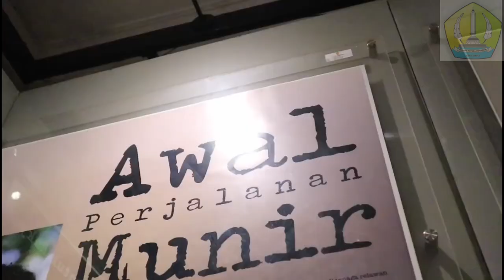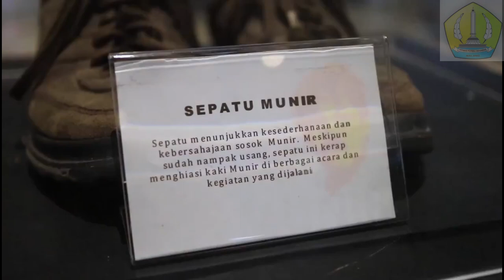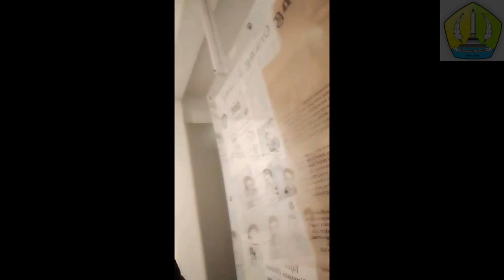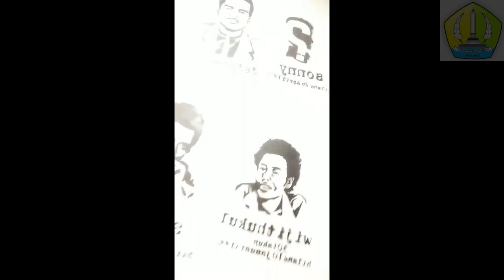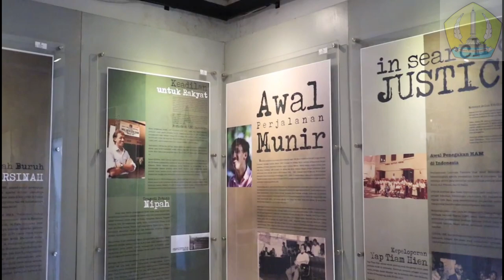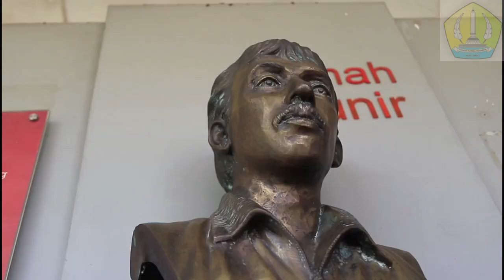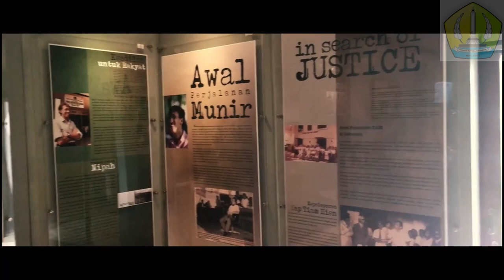Vlog"Omah Munir"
Nama:Muhammad Yusuf Bahtiar
Kelas:X FIB
Tugas Ppkn
exploreomahmunir exploremalang history ofmalang#septarahadian#rahadian13#tugasppkn#smkputraindonesiamalang